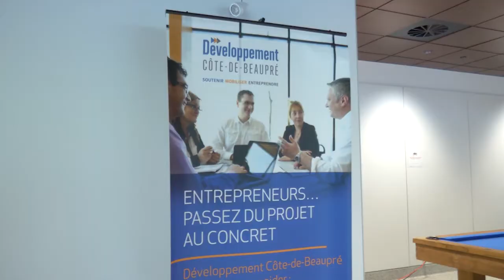Lancement de l'espace de travail collaboratif à Beaupré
Initié en février dernier par la travailleuse autonome Marie-Lisane Tremblay, le projet pilote d’espace de travail collaboratif est devenu réalité au Centre multifonctionnel de Beaupré. Son inauguration a eu lieu le 14 juin dans le cadre d’un 5 à 7. Le conseil municipal de Beaupré avait annoncé en février qu’il mettait en branle ce concept unique sur la Côte-de-Beaupré qui permet d’accueillir une quinzaine de travailleurs autonomes.